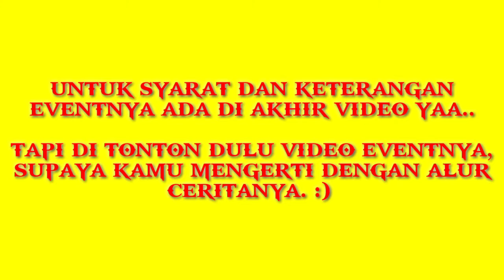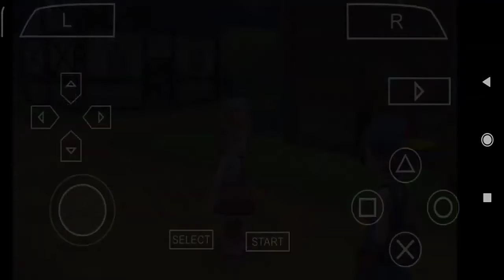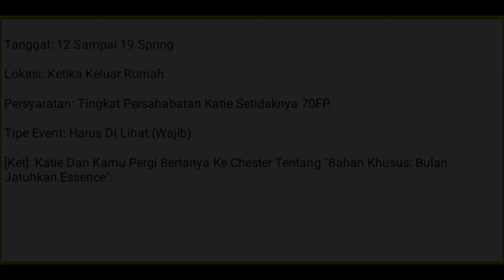Event 11 The Tale Of The Cake Contest - Harvest Moon: Hero Of Leaf Valley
Yang Mau Beri Dukungan/Donasi Ke Saya Silahkan Yang Ikhlas :)
OVO, Gopay Atau DANA

Yang Sudah Memberikan Dukungan/Donasi Ke Saya Terima Kasih Yaa. Insyah Allah Saya Akan Meningkatkan Kualitas Konten Saya. Namun Persiapanya Belum Ada. Masih Pakai Yang Seadanya Saja. Semoga Dengan Dukungan Kamu Channel Ini Makin Berkembang Terima Kasih 🙏🙏🙏

-Playlist Event The Legendary Baker

Ok Teman2 Bagimana Dengan Video Eventnya? Berguna? Bermanfaat? Atau Gimana Komen Di Bawah Yaa ;)

Event 15 - Louis The Inventor King (Louis)
Event 16 - The Legendary Baker (Ronald)